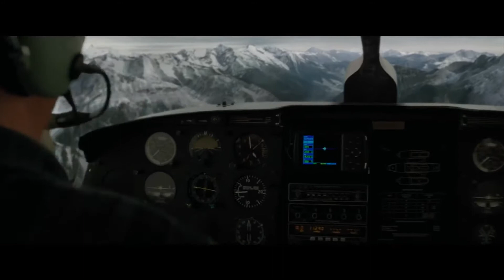The Mountain Between Us 2017 - Official HD Trailer | Kate Winslet, Idris Elba (Thriller Movie)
Stranded after a tragic plane crash, two strangers must forge a connection to survive the extreme elements of a remote snow-covered mountain. When they realize help is not coming, they embark on a perilous journey across the wilderness.